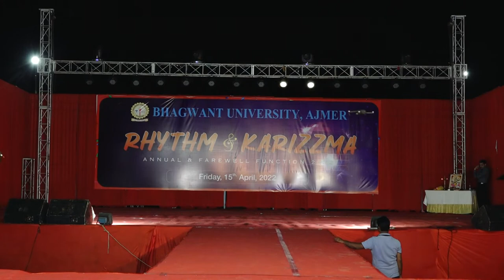Bollywood Dance 2 @ Bhagwant University, Ajmer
Dance performance by BU students Bhagwantian at Annual Function 2022